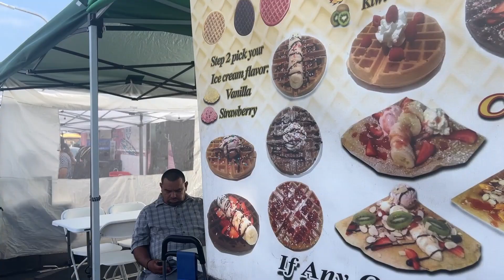Cypress College Swap Meet (P1)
➞ Track Title: Another Day (Original Mix)
➞ Link to Track:    • Ron Gelinas - Another Day [ROYALTY FR...